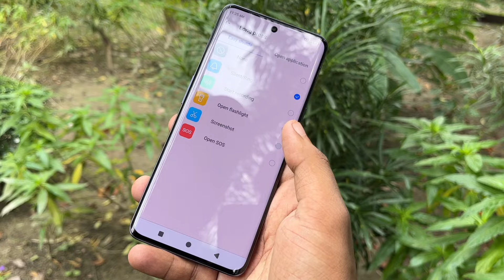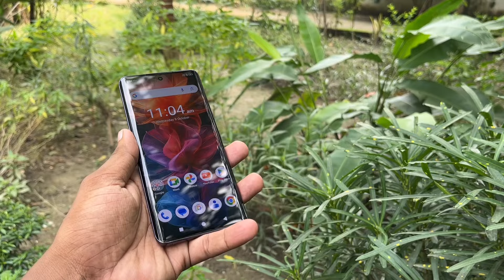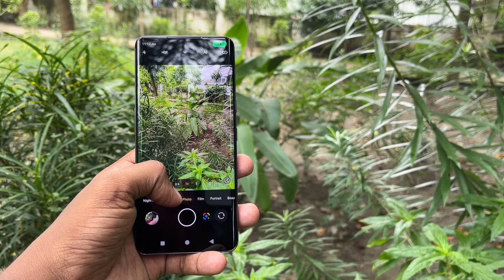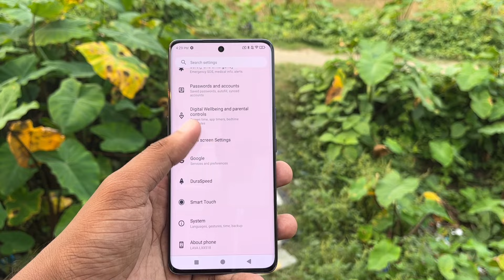Lava Agni 3 Unboxing | Dual Amoled Display omg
Guys is video me maine lava agni ko Unboxing kiya hai and kya kuch is phone me kya specification ke sath aata hai saara kuchh maine bata diya hai

lava agni 3 unboxing and review